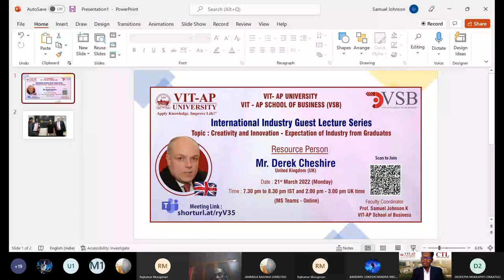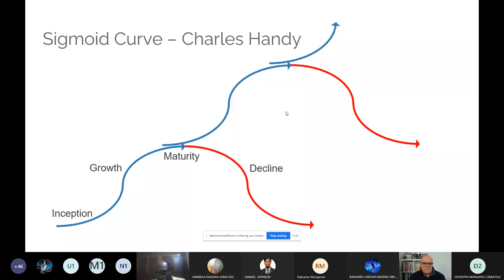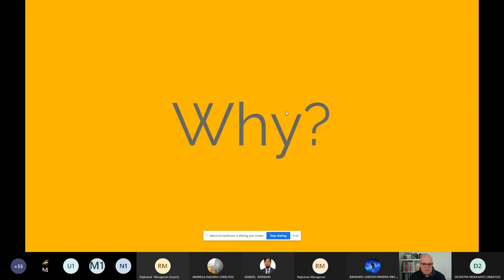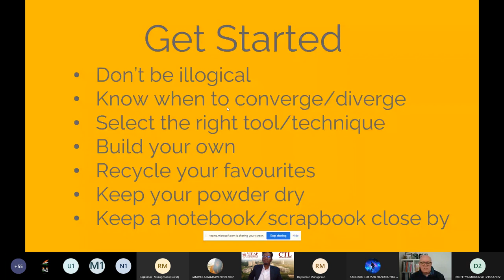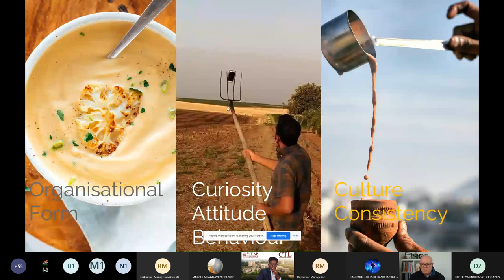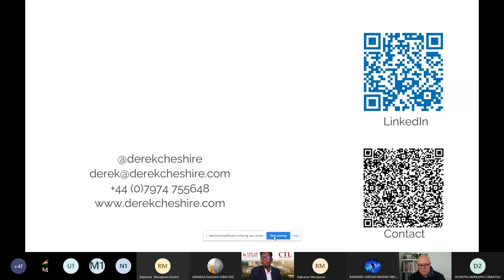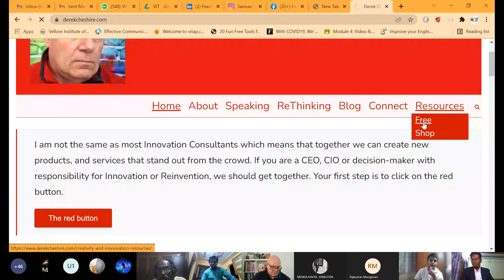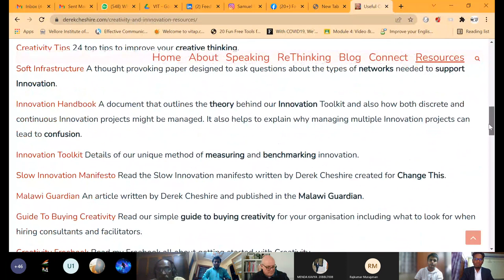International Industry Guest Lecture Series by Derek Cheshire - UK VSB VIT-AP University 21.03.2022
Creativity and Innovation - Expectation of Industry from graduates.